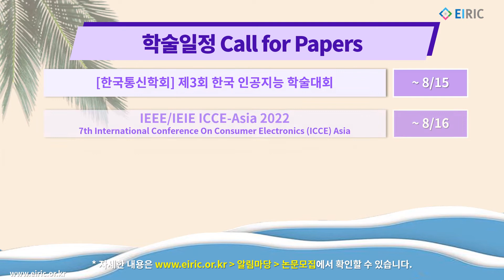EIRIC's Pick (2022/07/25)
1. EIRIC AI 탐구생활
Current Status, Challenges, and Future Research Directions for Deepfakes
2022년 7월 26일 (화) 오후 2시 Live
우사이먼 교수  (성균관대학교 소프트웨어학과)

2. 학술일정 Call for Papers